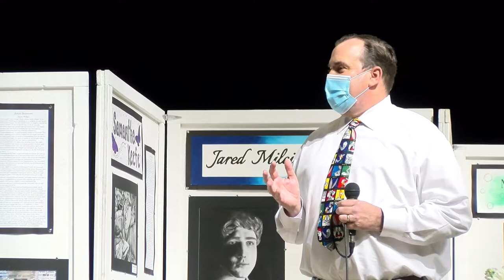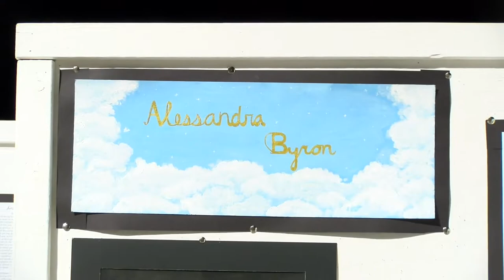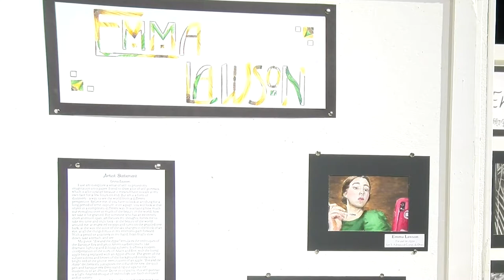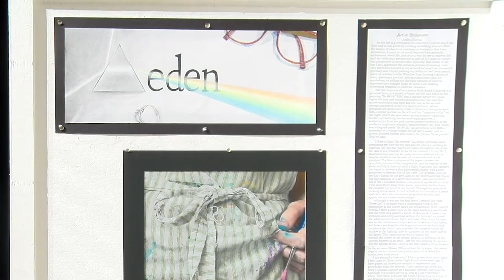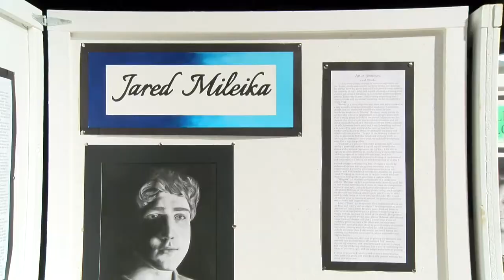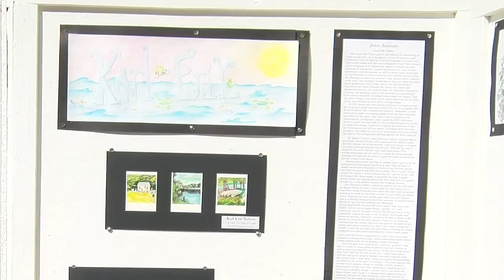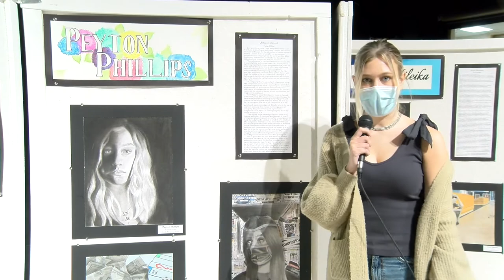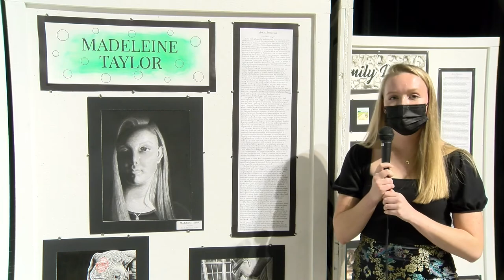2021 OA Senior Art Show